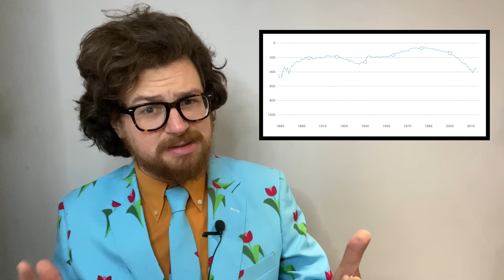Did A Piece Of Cloth Create The Name Veronica?